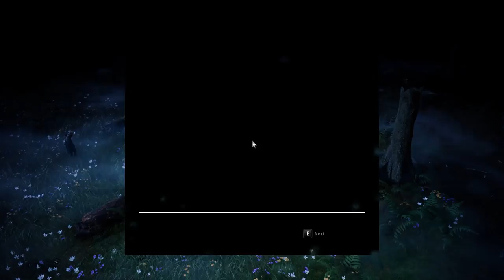Mutant Year Zero - Ep. 01: Road to Eden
Today, I thought we'd take at the latest game to catch my eye - "Mutant Year Zero: Road to Eden," by The Bearded Ladies Consulting. It's a story-driven RPG with a turn-based tactical combat system, and a heavy focus on both exploration and stealth.

Mutant Year Zero makes use of the same unique setting used in "Mutant", a Swedish RPG that was first released back in 1984. The world has ended, brought to heel by climate change, plague, and nuclear conflict - and now the mutants will inherit the Earth!

Full disclosure - I'm currently participating in the revenue sharing program intended to encourage content creators to promote Mutant Year Zero. That said, I bought my own copy, beat it in two days, and was planning on talking about it anyway!

Veteran Raiders: AdriRaven, ash, Drakiith, Forbidden One, iceapple23, Jonathan Tanner, Laura and Mike, Mildly Nuclear, NOD Goblin Nico, Nazzul, Sir Skelibate, Valinrook, Woah77

Honorary Raiders: Addam Hall, Austin Fagan, Brad Quinn, Cecil Kane, Demetre Foster, James Trimmier, Mark Richards, MidnightSun, Mr. Scar Lectures, Pontus Lundberg, Stjepan Lovasic,

Raiders-in-Training: A.R. Jackson, Anuchit Songsirikul, Benjamin Grey, Blake Candin, DentonEX, Gilraen Bior, Henrik Reimer, hob0tron, Kim S. Jensen, lol32, Matthew L. Bridges, Michael Bohmert, Oliver Sober, Purge, Touko Nihtila, Zaki